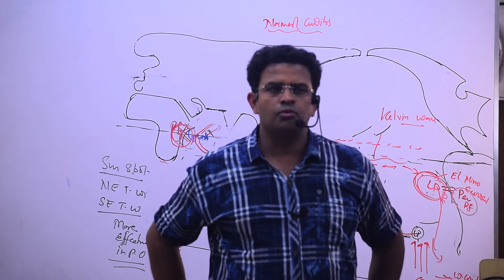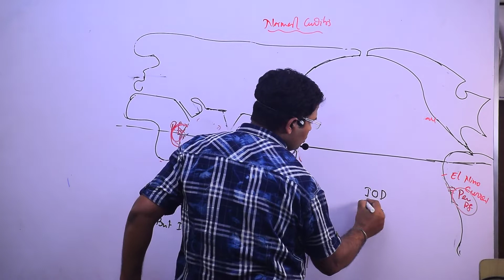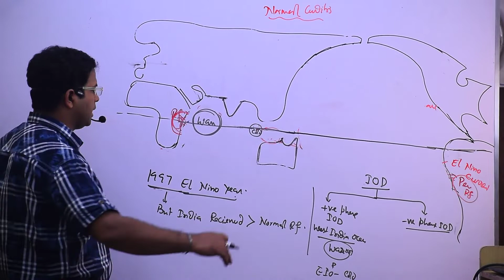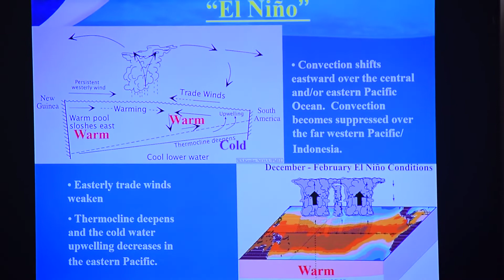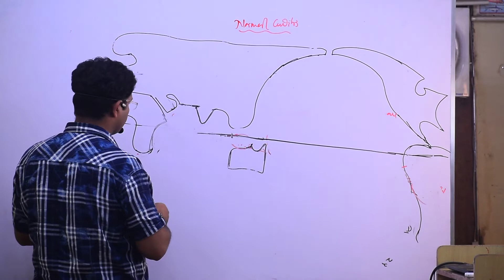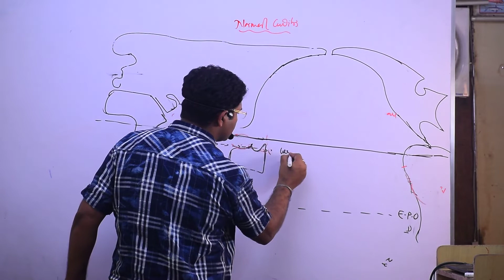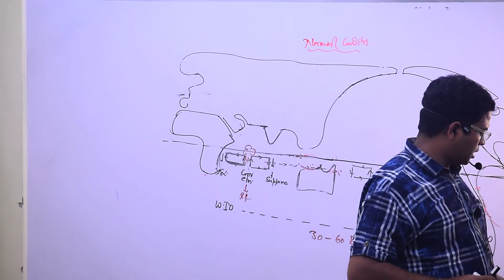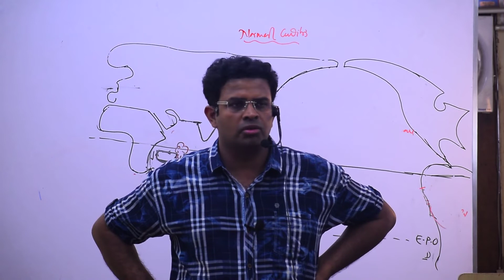Ocean Current, El Nino Southern Oscillation I Indian Ocean Dipole IMadden Julian Oscillation Part 17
why does indian ocean have dipole?
what is southern oscillation?
what causes the madden julian oscillation?
what is indian ocean meridional dipole?
ClearPrelimsandMains @Success Point IAS Academy
Physical Geography: Part of Oceanography and related Climate topics - Ocean Current of All Oceans, El Nino, La Nina, EL Nino Southern Oscillation, Indian Ocean Dipole, Madden Julian Oscillation